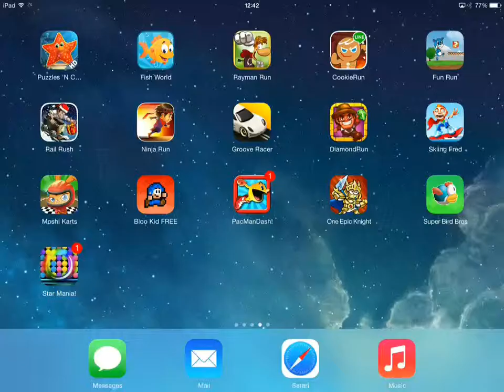Fish World (HD GamePlay)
The popular Facebook game Fish World is now available on iPhone, iPad and iPod Touch! Fish World lets you raise, feed and breed your own virtual fish to fill your aquarium with beautiful and fascinating sea life. Watch as your fish grow and school together, earn virtual currency through quests and achievements, and decorate your tanks in your own style!
Size: 48.7 MB
Language: English
Developer: ExpressBase Inc